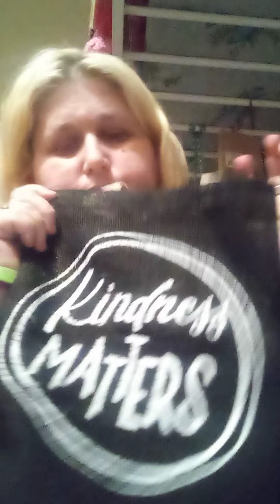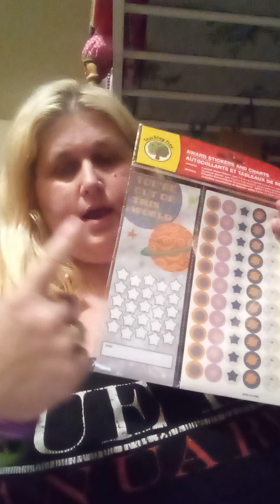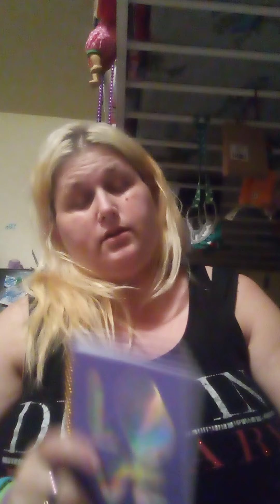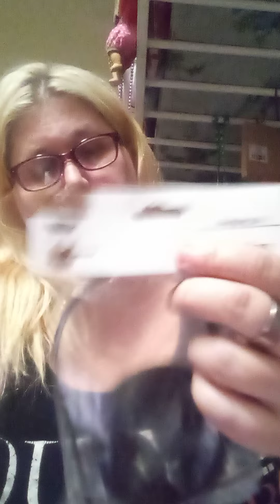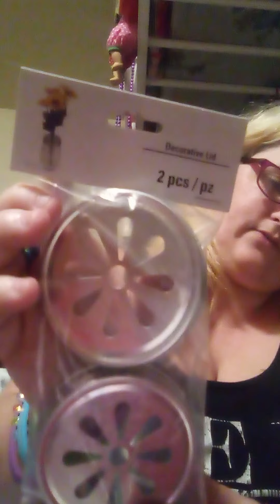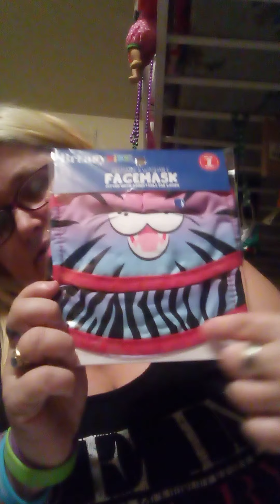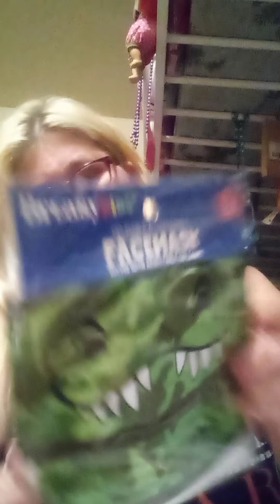dollar tree / Walmart haul announcement for 2 part special video ( 1-1-2021)